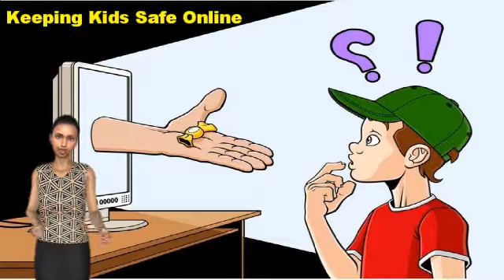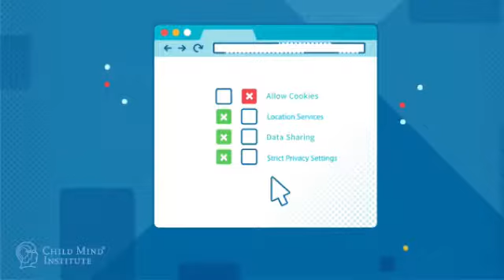Keeping Kids Safe Online (a how-to guide)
As an occupational therapist, educational professional, and parent, one of the biggest concerns I hear is regarding social media and the internet.  It is tremendously powerful and has the capacity to affect our children.  Here are some great ways to take control, monitor, and protect children online.